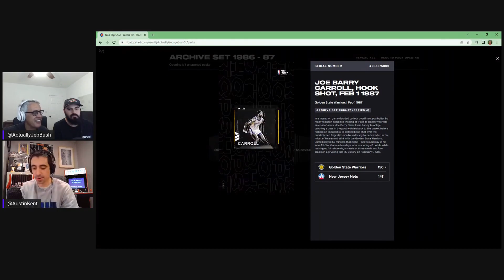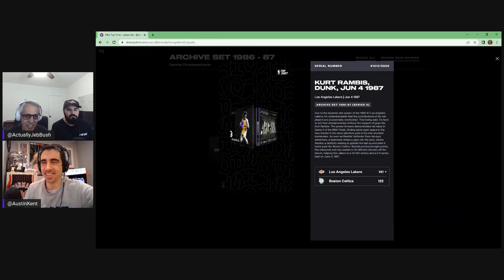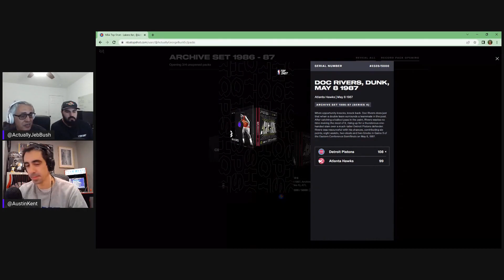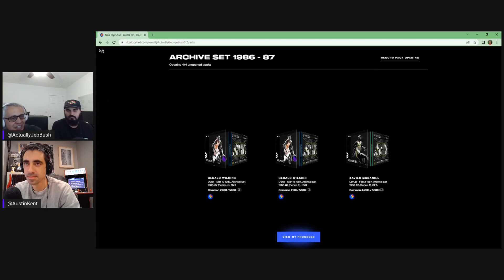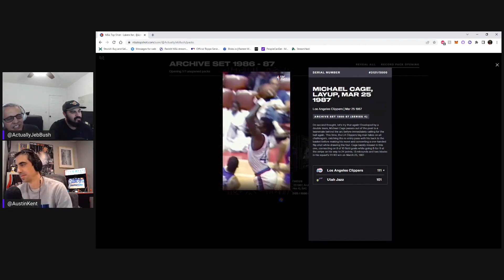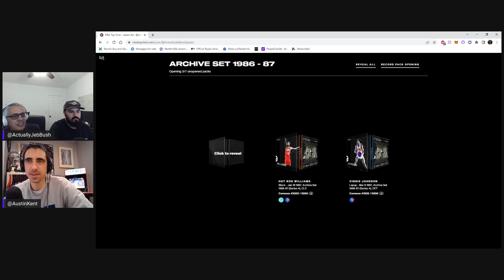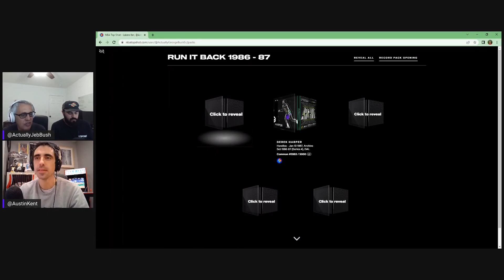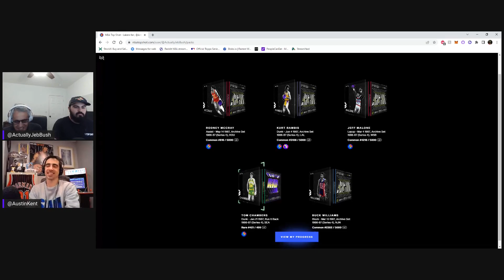NBA Top Shot 1986 - 1987 Drop (feat. Austin Kent)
Austin Kent joins the Bush Boys to rip some packs from the 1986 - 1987 drop. They rip quite a few archive packs and a couple Run It Back rare packs while AJB's dad (ActuallyGeorgeBushSr) reminisces watching the players he pulls growing up!